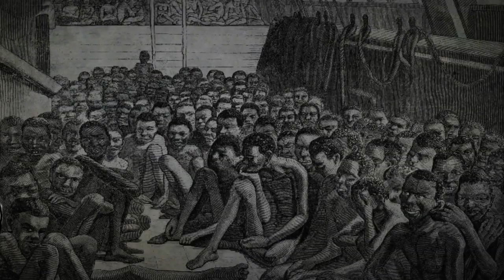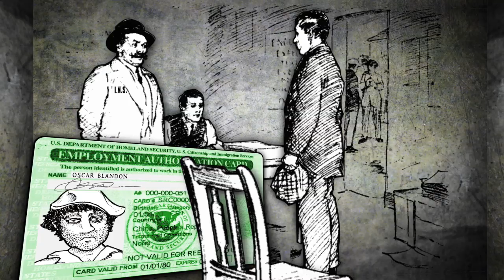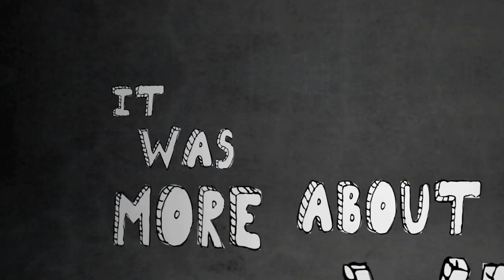MURS "THE SCIENCE" in HD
Murs For President album titled "The Science." This song Murs really simplifies the origin of hip hop for a commercial audience but still is lyrical and creative with the history lesson. Pick up the album Murs For President in stores now.

Directed by KETCHUP
Motion Graphic's by Co9